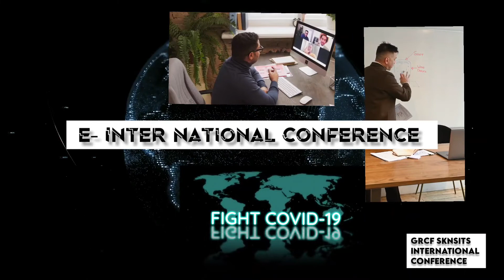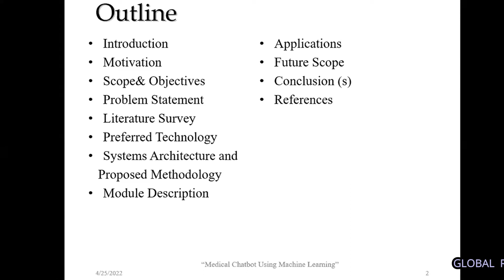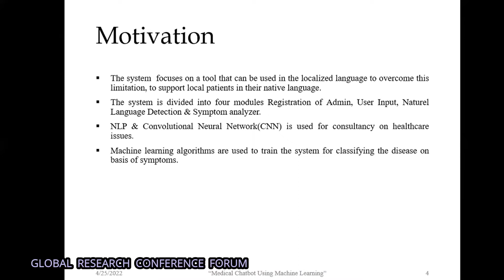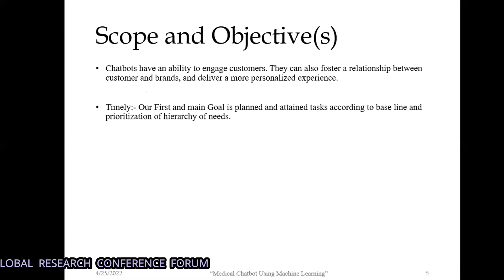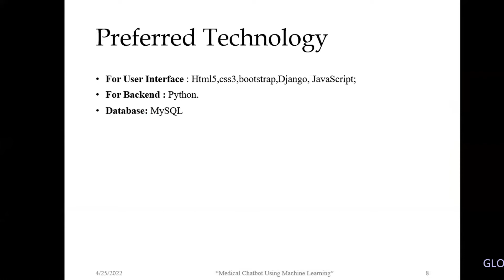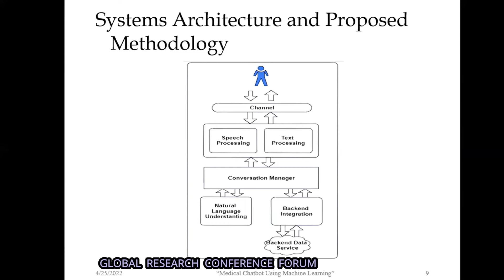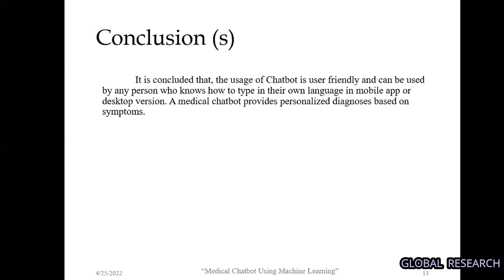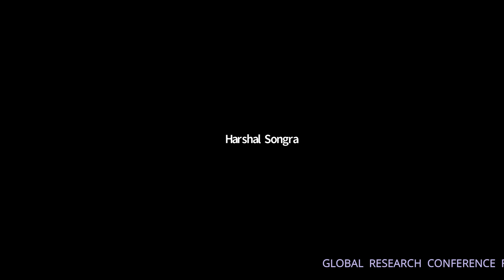PRESENTATION ON MEDICAL CHATBOT USING MACHINE LEARNING BY SWAMI SANGAMESHWAR, SONGRA HARSHAL, PATIL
SINHAGAD INSTITUTE OF TECHNOLOGY, LONAVALA